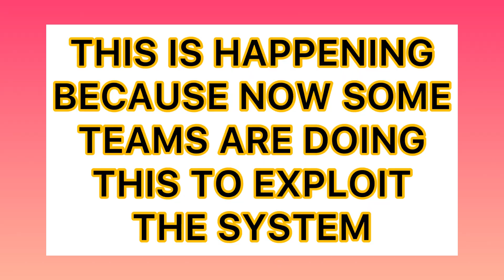Power League Teaming?